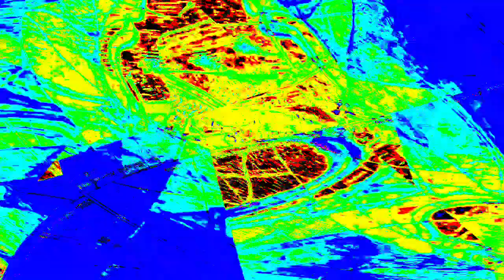[EPILEPSY WARNING] Movie 23 12 27 14h43m43s